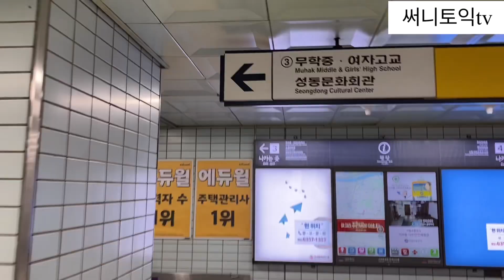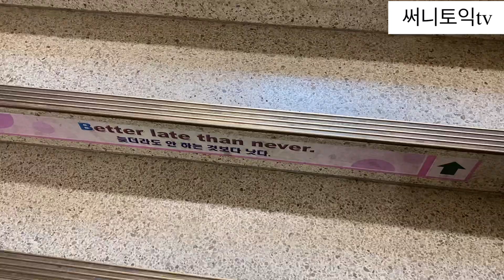11월 28일 토익정답 일부 토익총평 댓글 토익고사장 추천